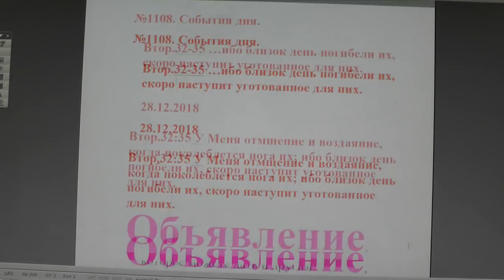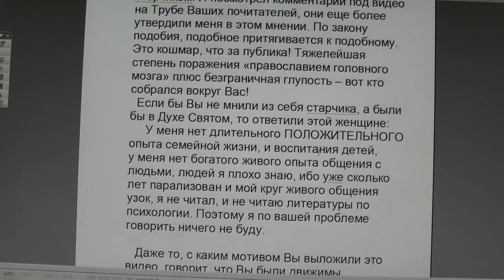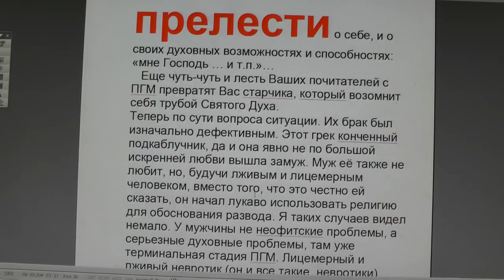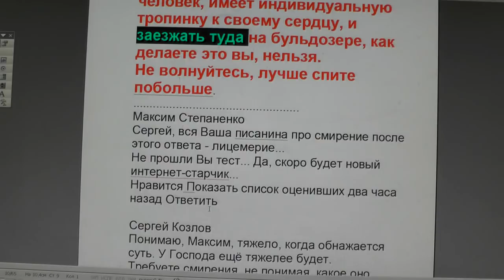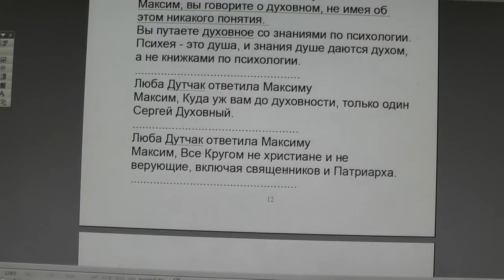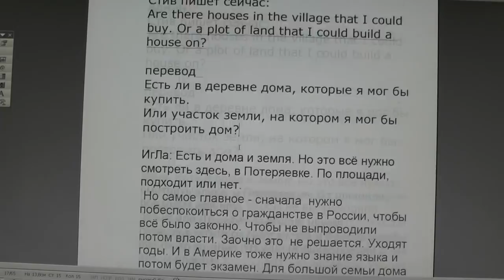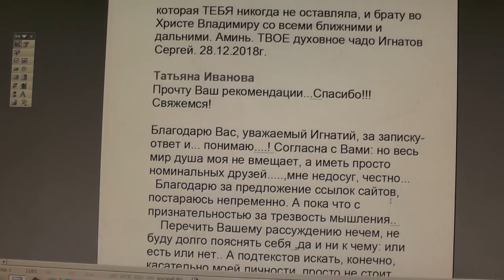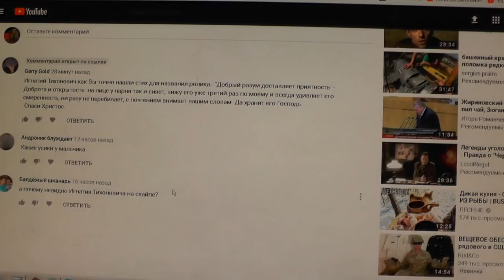№1108. События дня. Втор. 32:35 …ибо близок день погибели их, 28.12.2018